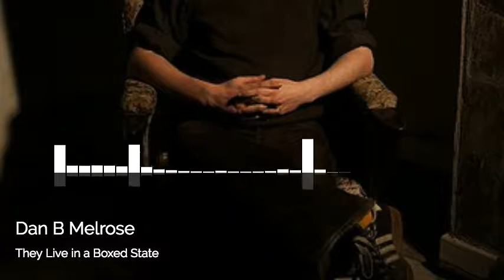Dan B Melrose - They Live in a Boxed State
‘The Neverending Album,’ is a collection of some of the music that Dan wishes to draw a line under and release into the wild, one track at a time. Whenever Dan finishes another track, he will add it to the Album. The tracks can be downloaded individually, or you can download the whole of ‘The Neverending Album’ in one fell swoop, wherever the album is up to at that time. made with musicvideodispenser com